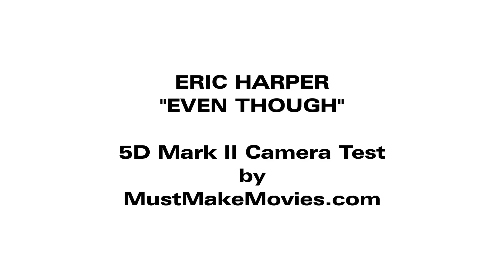Even Though - Camera Test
Eric Harper's "Even Though", concept and speed camera test for the 5D Mark II.